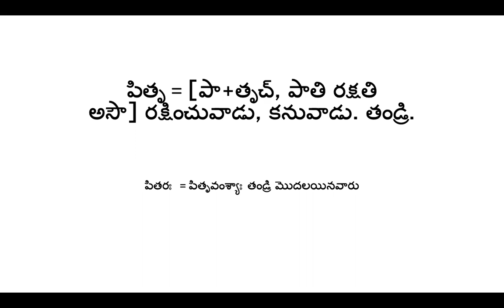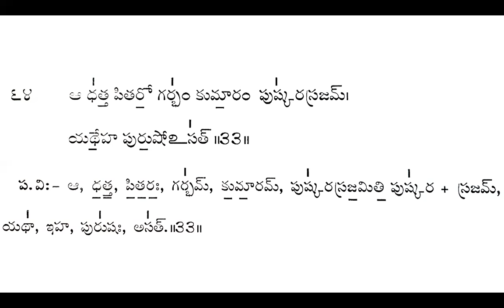Is Acharya Pitara? - ఆచార్యుడిని పితృ దేవత అనవచ్చా? Pitara - Part - 3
Who is considered as Acharya? In olden days children were sent to Gurukul for education. In those Gurukul the teachers were called Acharyas. Can we call such Acharya as a Pitara?